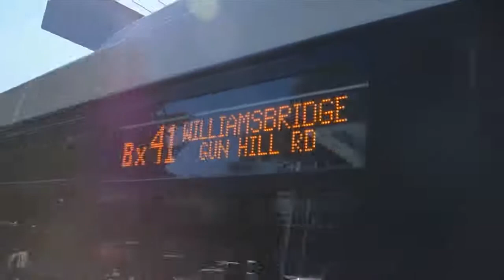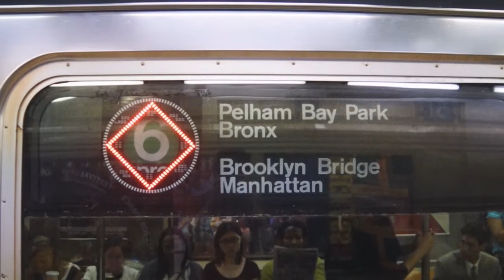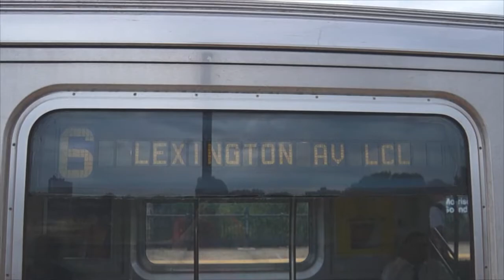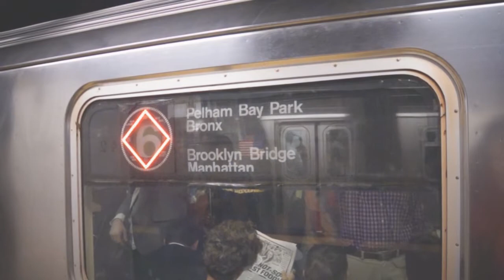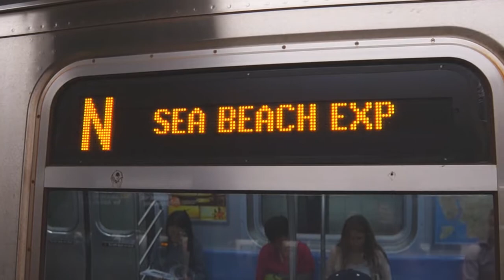August 2013 Buffing - R142A Trains on the 6, South Ferry Loop, Scrap Buses at Sims Metal, & More!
Here is part 2 of various videos taken in August 2013, featuring the MTA NYC Subway, MTA Regional Bus Operations, and a little bit of NJ Transit! Retired MTA NYC Bus Orion 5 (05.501) buses and Nova Bus RTS-06 (T80206) buses can be seen running, as well as R142As operating on the 6, the now-closed South Ferry outer loop station, and scrapped NJ Transit RTS-06 buses and MTA NYC Subway R32, R33WF, and R42 cars.